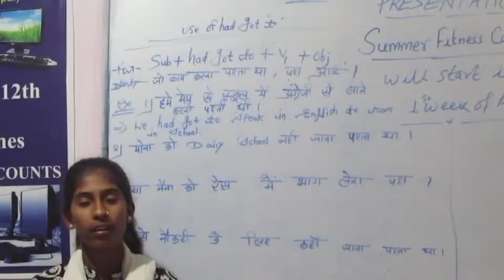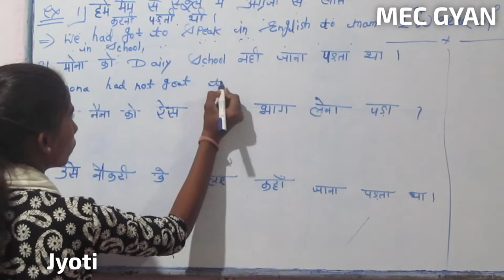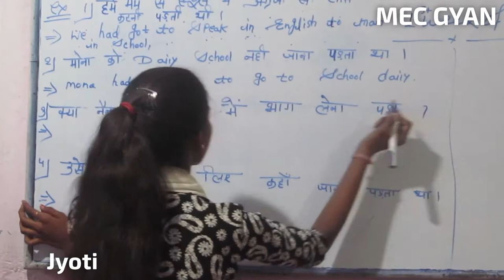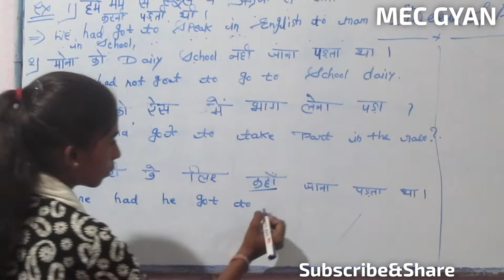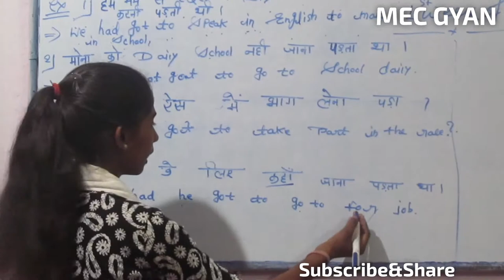Presentation Day@MEC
Modal Verb "Have Got To" .teaching by Jyoti ,, 30 Mar 2019